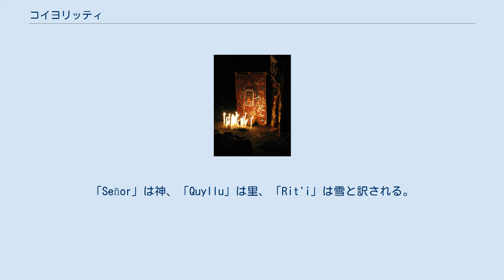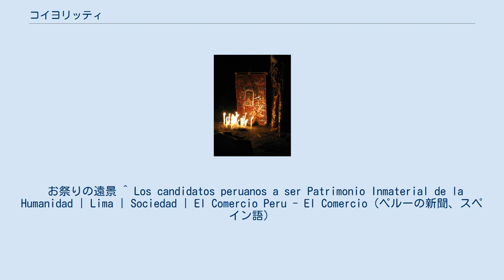コイヨリッティ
コイヨリッティの夜の照明 コイヨリッティ (Quyllurit'i)、またはクイヨリッティ (Ccoilluritti) は、南米のペルーのクスコで盛んな祭または巡礼である。
語源はケチュア語であるため、スペイン語における綴りは一定しない。
 スペイン語のフルネームはEl Señor de Quyllurit'i。
「Señor」は神、「Quyllu」は里、「Rit'i」は雪と訳される。
英語でLord of White Snowと呼ばれている。
 2011年に無形文化遺産候補になった。
 1780年頃、カトリック教会の影響が始まる。
もともとインカ文明の祭りだった。
 アンデス山脈のアウサンガテ山の山中で行う。
標高は6,384m。
何十万の人々が集まる。
近くの地域の人が巡礼をしに来る。
近年、参加者と観光客が増加傾向にある。
 2011年は6月16日から6月23日。
毎年変わる。
 お祭りの遠景 ^ Los candidatos peruanos a ser Patrimonio Inmaterial de la Humanidad | Lima | Sociedad | El Comercio Peru - El Comercio（ペルーの新聞、スペイン語）